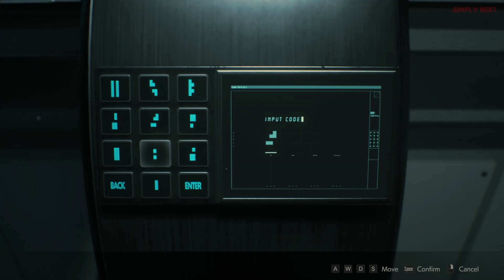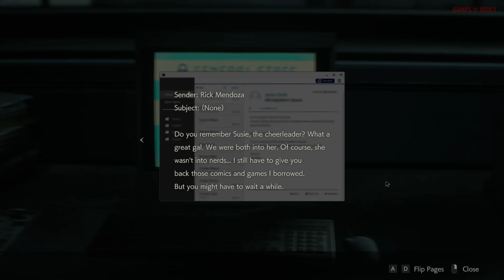Resident Evil 2 REMAKE (No Commentary) Gameplay Walkthrough #13, PC - SHERRY IS INFECTED 💔 (Claire)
(Claire's Story) Resident Evil 2 Remake Walkthrough Part 13 (No Commentary) on PC. HD let's play through review guide. Showcasing all cutscenes movie edition, all boss fights/boss fights, side missions, upgrades, outfits/costumes, all characters, best moments, final boss and true ending, secret ending.

I would like to say thanks to CAPCOM and Simplygon Studios for making this masterpiece.

Enjoy the walkthrough!